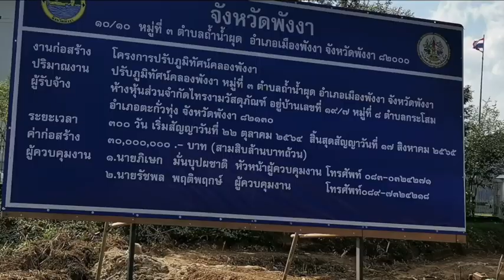ชำแหละโครงการปรับภูมิทัศน์คลองพังงา จาก “ทองอุไร” ลาม "น้ำพุ-รวงผึ้ง-กระถาง" : เรื่องเด่นทั่วไทย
ชำแหละงบ 30 ล้าน โครงการปรับภูมิทัศน์คลองพังงา “ทองอุไร” ต้นละ 6 พัน
กลายเป็นเรื่องที่สร้างความกังขาไม่ใช่น้อย “ทำไมแพงจัง” เมื่อเพจ “ปฏิบัติการหมาเฝ้าบ้าน” โพสต์ข้อความพร้อมภาพทองอุไร ต้นละ 6,090.50 บาท จากนั้นได้โพสต์ต่อ “ชุดน้ำพุ เปิดได้ 3 วัน เกม” ตามมาด้วย “กินหญ้า! ปลูกไม่ครบ หายไป 1.3 แสนบาท” ก่อนที่จะลามไปถึง “รวงผึ้ง ต้นละ 20,098.65 บาท” และ “กระถางใบละสองหมื่นเจ็ด”